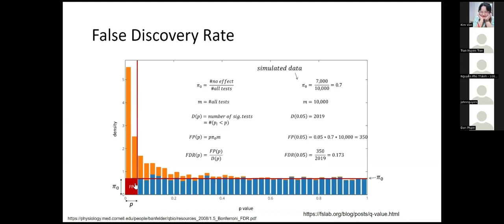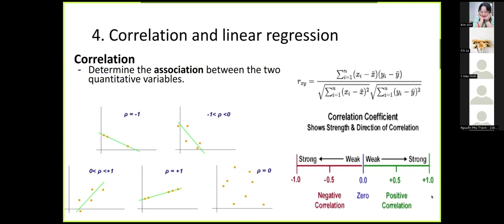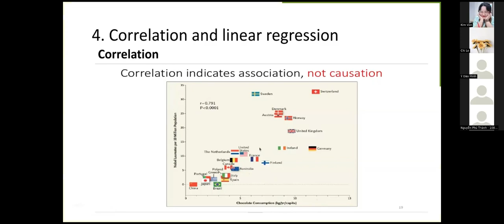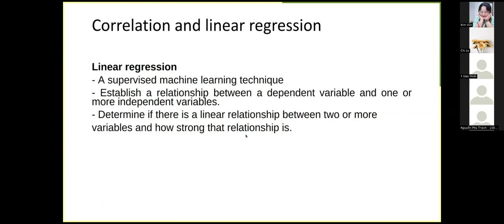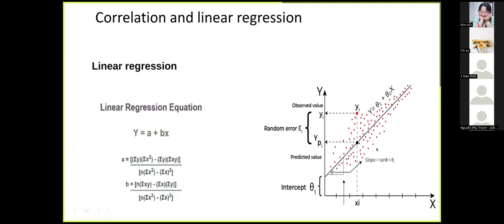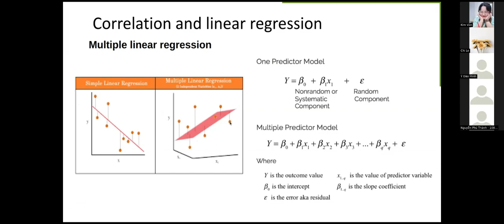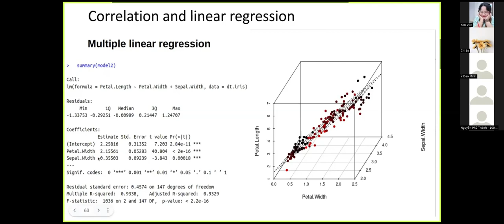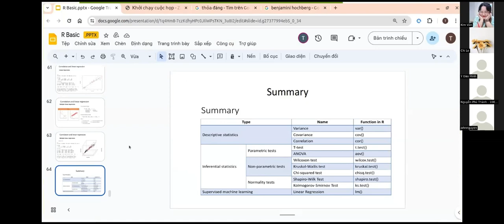MGMA 8.2.4 Basic statistics in R3: Correlation and linear regression in R